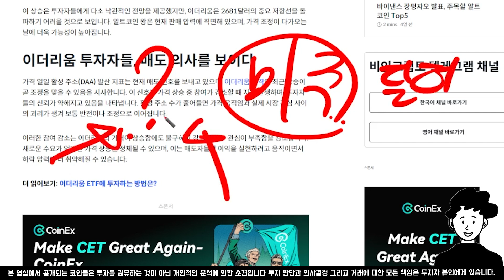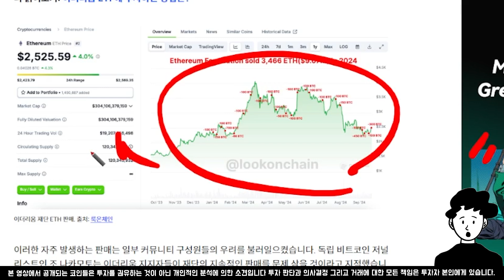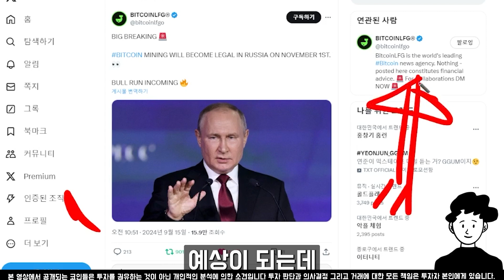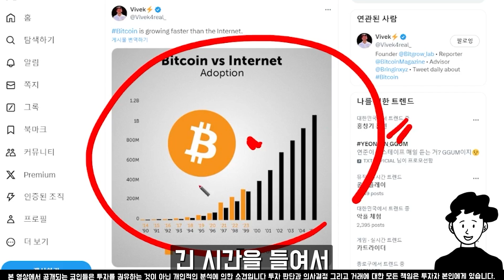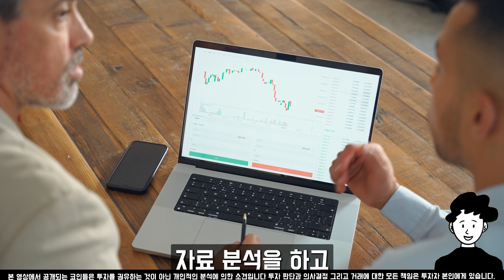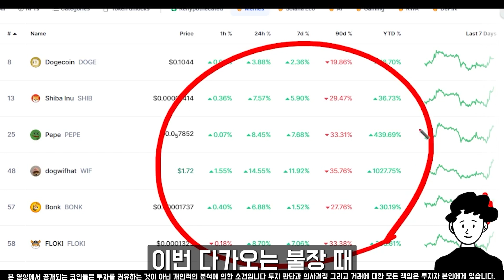[이더리움 전망] 이더리움 충격적인 사실 이더리움 재단에서 대량 매각